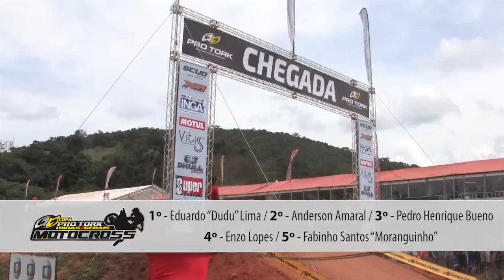Copa Pro Tork Minas Gerais de Motocross - 2015 - 1ª etapa/Itabirito - MX2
Vídeo com os melhores momentos da categoria MX2 da 1ª etapa da Copa Pro Tork Minas Gerais de Motocross, realizada nos dias 14 e 15 de março de 2015, em Itabirito.